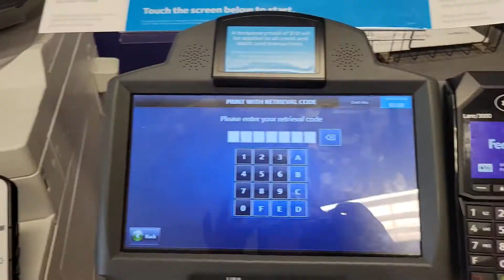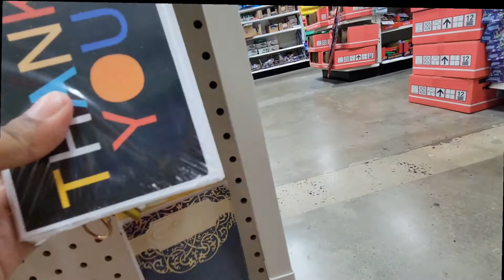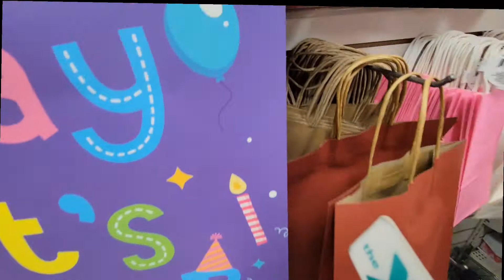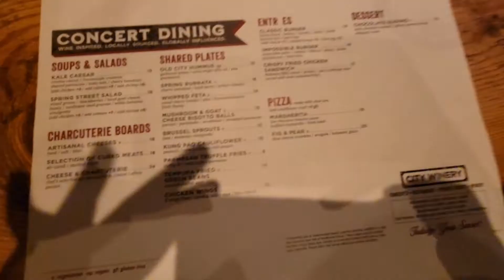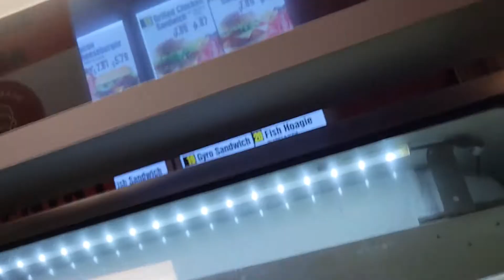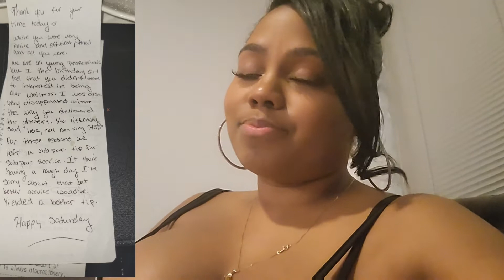Del Friscos, Bleu Martini || Partying, Food || Philadelphia Vlog || Birthday Vibes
Life is an adventure,  and I am welcoming you to join me on mine as I Travel, Shop, Eat, and Unwind. Thank you for the continuous support!